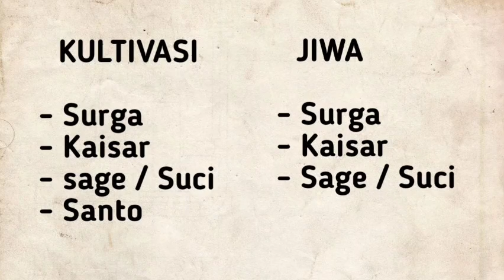Xianwu dizhun SEASON 9 eps 6 | PERTARUNGAN DEDUKSI